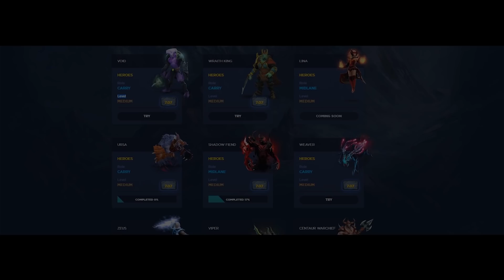Matumbaman [Necrophos] Funny Game Battle Cup 7.13 Dota 2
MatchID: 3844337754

Wellcome Pro and non-pro, We are HighSchool of Dota 2.
Slogan "MAKE DOTO GREAT AGAIN"